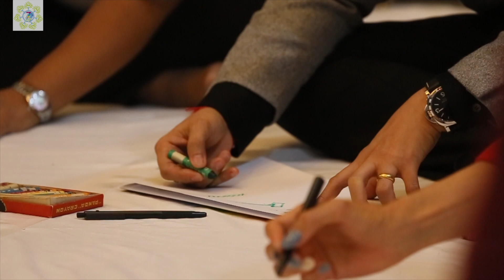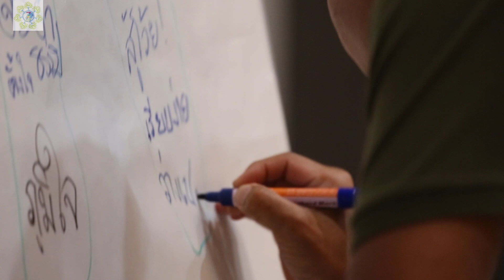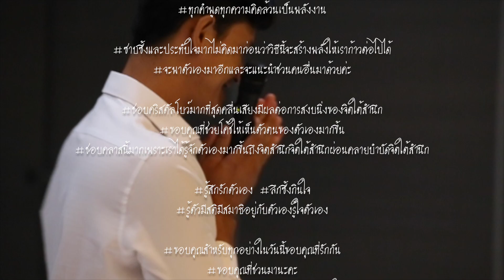CRYSTAL BOWL FOR CRYSTAL CLEAR LIFE By 7Life ติ๊วนันทนา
รับพลังงานสะท้อนจากการตระหนักรู้
ด้วยตัวเองของผู้เข้าร่วมสัมมนา…
🌈CRYSTAL BOWL FOR CRYSTAL CLEAR LIFE

ชีวิตคิดบวกนำมาซึ่งความสุข^__^อิ่มเอมใจ

นำไปใช้เตือนสติสะกดให้ตัวเองมีสติมีเหตุผลมากกว่าใช้อารมณ์ อยากจะนำไปแชร์ให้ผู้บังคับบัญชาและคนอื่นๆได้รับทราบเพื่อชวนมาสัมผัสประสบการณ์ที่จะช่วยให้คุณภาพชีวิตดีขึ้น
รู้สึกชอบคลาสนี้มากๆๆ ได้เรียนรู้วิธีคิดของเพื่อนๆและพี่ๆทุกคนอยากนำไปใช้ในองค์กรของเรา
ได้เรียนรู้ว่าสิ่งดีๆเกิดขึ้นได้แค่เราเปิดใจและที่สำคัญคือคิดก่อนจะพูดหรือทำอะไรกับคนข้างๆ ถนอมความรู้สึกกันให้มากขึ้น

ที่ชอบมากๆคือตอนฟังเสียงBOWLค่าทำให้ผ่อนคลายสบายและชอบช่วงแลกเปลี่ยนประสบการณ์ต่างๆของผู้เข้าร่วมสัมมนาท่านอื่นๆ ได้เพิ่มมุมมอง

More Creative รับผลิตงานวิดิโอทุกชนิด งานรีวิวสินค้า รีวิวท่องเที่ยวโรงแรม ร้านอาหาร งานพรีเซ็นเตชั่น งานโฆษณา

สื่อสร้างสรรค์ เพื่องานโฆษณา